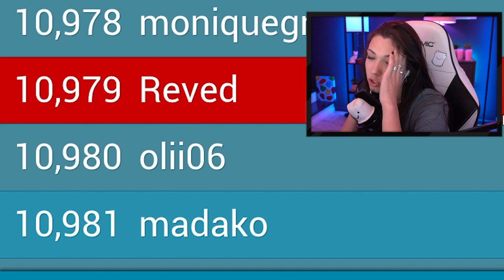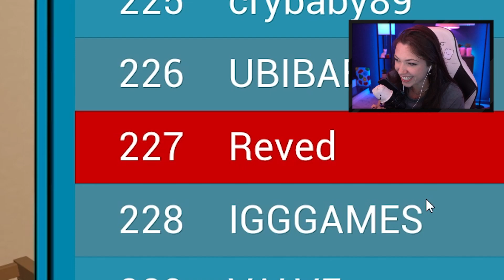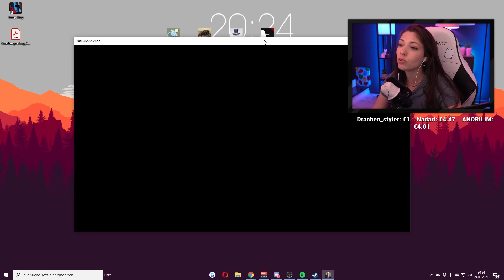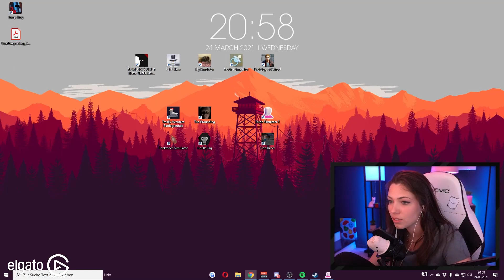Wieso gibt es diese Spiele und wer spielt sowas... ! 😂 (Ja sie sind wirklich so schlecht!)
Auf dem Kanal gibt es jetzt auch wieder neue Videos! Ich habe vor ein paar Monaten mal die schlechtesten Spiele auf Steam getestet. War wirklich ne Erfahrung für sich. Viel Spaß mit dem Video!